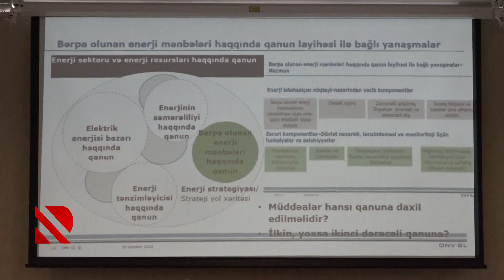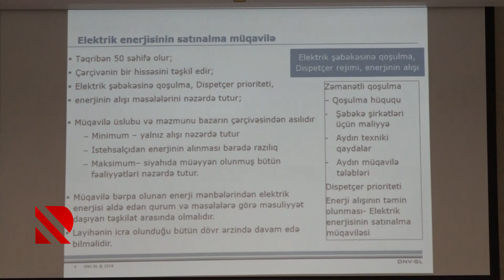Bərpa olunan enerji mənbələri